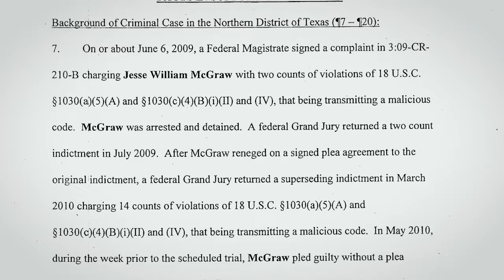What Happens to Hackers in Prison? | Ghost Exodus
Ghost Exodus, Jesse William McGraw, spent 11 years in prison for hacking. How did he survive that, and what happens when a hacker gets put behind bars? Check out this full excerpt from our interview with Ghost, where he shares the story of living through one of the worst nightmares of a black hat hacker.

📷 Thinking of purchasing a camera? Check out what is the best camera for you

00:00 Intro
01:23 Prison Experience
02:57 Solitary Confinement
09:50 Broken Family

🥷 Secure your online activities - Check out a VPN with the best discount